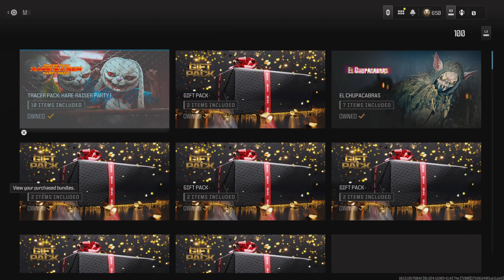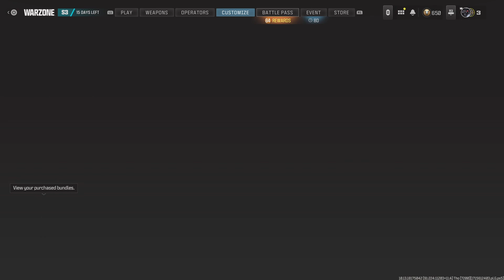Call of Duty_20240514002128